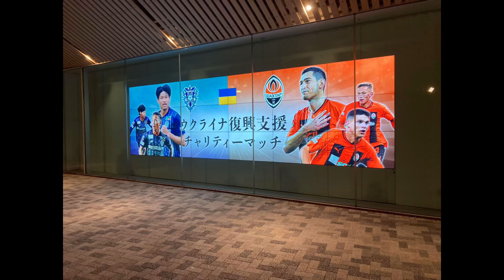Shakhtar Donetsk chant improvised by Japanese fans 🇺🇦 🇯🇵シャフタールチャント Шахтар Донецьк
アビスパ福岡FC Shakhtar Donetsk